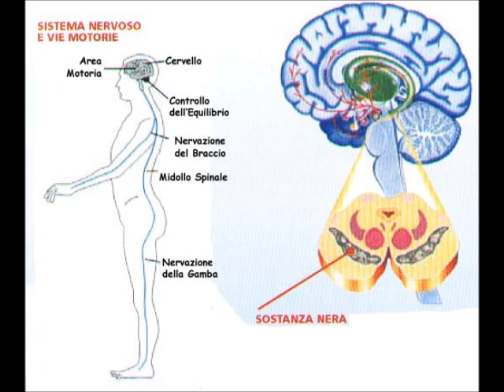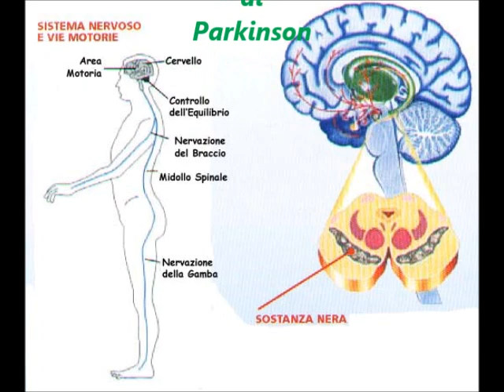Geriatria in onda - Il morbo di Parkinson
Su Radio Speranza la rubrica sulla salute degli anziani (e non solo) a cura del dott. Carlo D'Angelo, medico geriatra